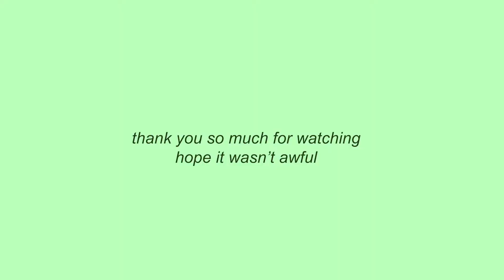punch drunk - current joys (cover)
pretend i uploaded this in march ok.

I'll be uploading again this month to make up for no upload last month.

I get very unmotivated to upload these covers cause I'm never happy with how they end up which is my own fault for not putting more effort into it, but anywho, i really appreciate all of you who watch my silly little covers.

thank you again everyone, see you later this month.